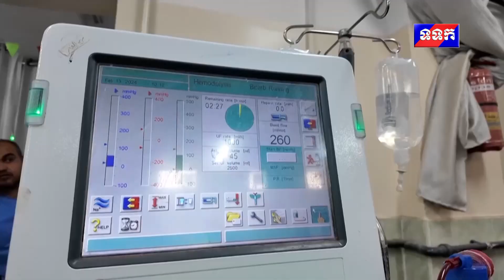ផ្សាយឡើងវិញ ៖ ព័ត៌មានអន្តរជាតិ ថ្ងៃទី១៧ ខែមីនា ឆ្នាំ២០២៤